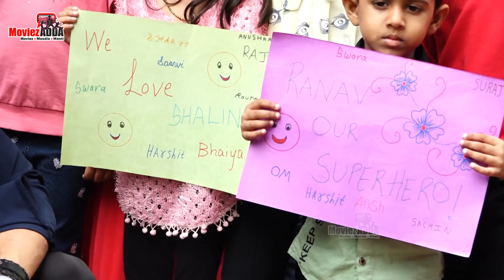Shalin Bhanot Dances With Kids On The Sets Of Bekaaboo